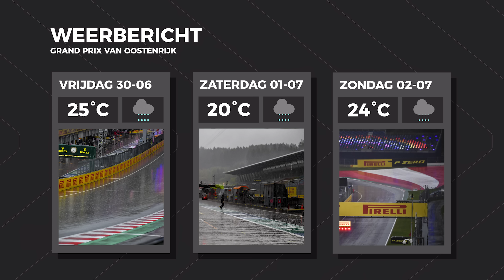Pérez mist eerste dag Oostenrijk, FIA wijzigt regels bandengebruik tijdens F1 Sprint | GPFans News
De Grand Prix van Oostenrijk vangt op donderdag aan met de traditionele mediadag, maar niet alle twintig coureurs zijn op donderdag aanwezig in de paddock. Sergio Pérez moet noodgedwongen verstek laten gaan tijdens de eerste dag in Spielberg, zo laten verschillende bronnen uit de paddock weten. De FIA heeft voorafgaand aan het sprintweekend in Oostenrijk de regels omtrent het gebruik van de banden aangepast om een 'onbedoeld gevolg' te voorkomen.